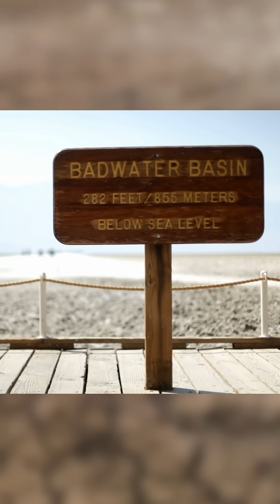What is America's Lowest Elevation Point?